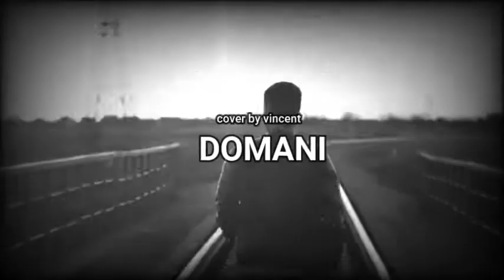Domani - Marco Armani covered by Vincent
Covermania by vincent. Una bellissima canzone e testo di Marco Armani presentata a Domenica In nel 1982 e rielaborata nella nuova versionel 2021. Una immensa poesia , un grandioso artista come Marco sa regalarci emozioni e spunti di riflessione attraverso le sue canzoni e la sua voce che accarezza l'anima (cit.Gabryella Suriani).